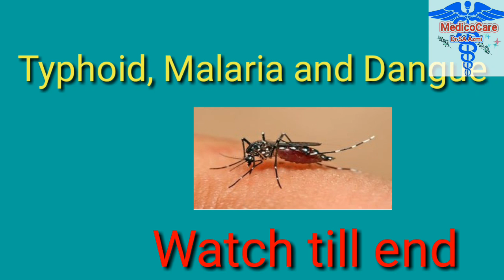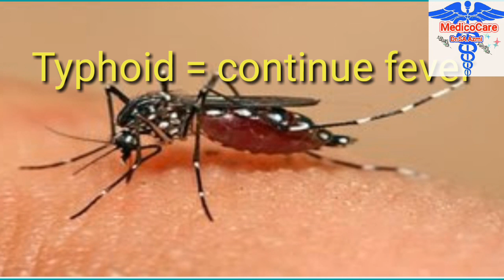Difference between Typhoid, Malaria and Dangue, symptoms, causes and treatments.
Malaria typhoid aur dangue m farq .
Malaria kya hai
Typhoid kya hai
Dangue kya hai
Sabko asaani s jaaanen